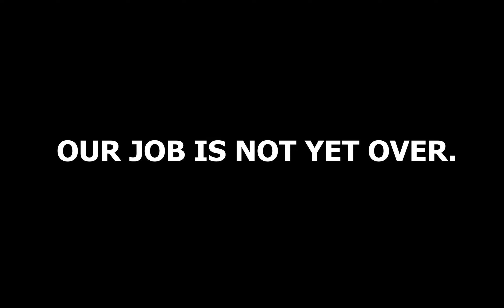Your Only Choice is to Int (Atillio Regolo) | World of Warships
if u use range mod ur big poo poo stupid

Started a new personal Discord, feel free to join.
This was filmed on my NA and ASIA account, [Plymouth_MadeInChina] and [Plymouth_MyWife_PrPr]
Thanks to all that helped on the way, from translation, photoshoots and providing sauce.